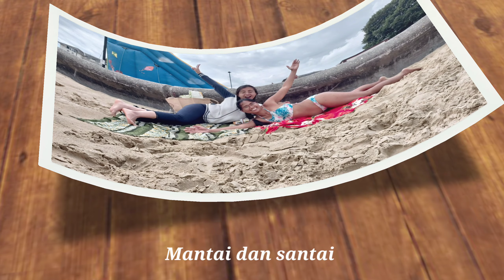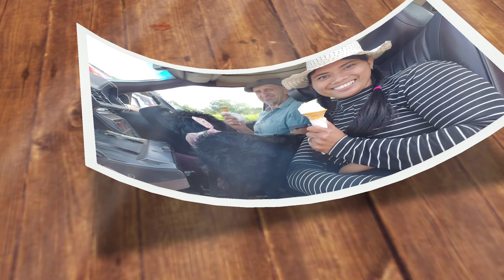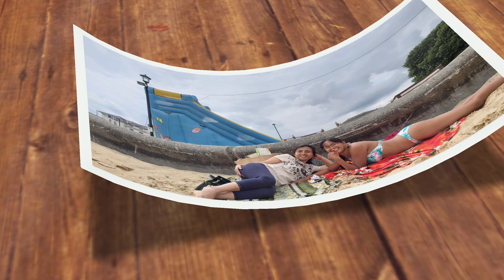Jalan-Jalan "Piknik, Mantai dan Santai" Pantai Ryde, Isle of wight - Inggris Selatan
Welcome to Ima Vandam Channel , all about my hobbies 😍 youtuber modal HAPE 😁 Namaku Ima , aku dari Jember - Jawa Timur 😇 Suamiku Mr Vandam dan namaku jadi Ima Vandam💑 Channel ini tempat ku menyalurkan hobi-hobiku yoga || homeworkout cooking || baking beauty || berkebun menjahit || diy dan Travelling Sejak tahun 2015 aku tinggal di Isle of wight - Inggris Selatan 😇 hidupminimalis di Eropa, Tinggal di Gubuk mungil dalam Hutan kecil, jauh dari Macet & Polusi 💕 Terima kasih 😇 Subscribe gratis di link ini👇 Subscribe juga Channel ke 2 ku "PacapaRia Channel" link di sini 👇 Subscribe Channel Lexy The Jackapoo 🐾 instagram : Yoga_ima_van_dam 👇 Wordpress blog 👇